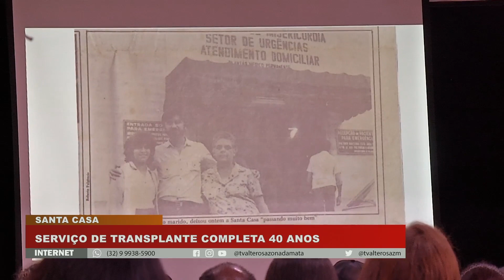Serviço de transplante da Santa Casa de Misericórdia completa 40 anos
O serviço de transplantes da Santa Casa de Misericórdia, em Juiz de Fora, está completando 40 anos. O hospital realizou hoje uma coletiva de imprensa para celebrar a data.